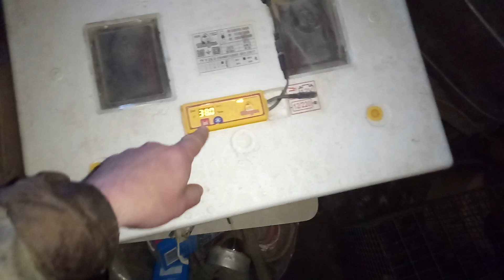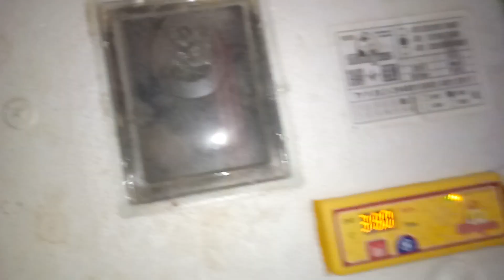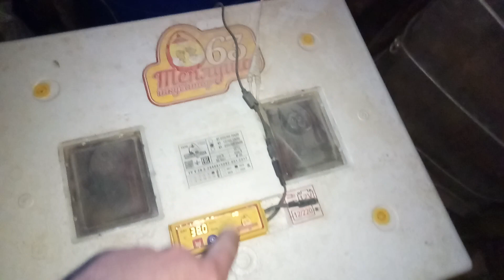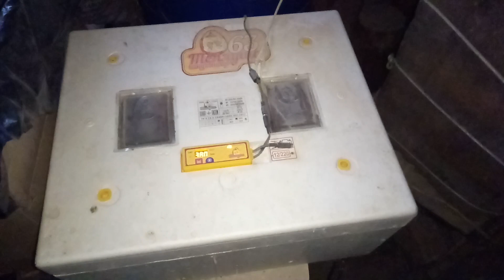Анонс: 4-й выводок) помогите назвать!